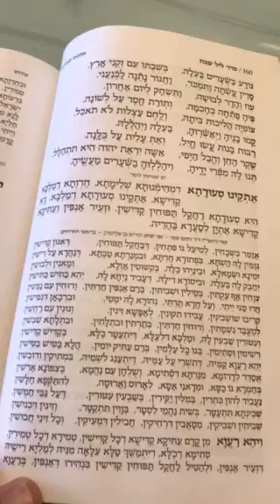אזמר בשבחין להאריז״ל בנוסח ליז׳נסק-זידיטשוב - Azamer Bishvachin Lizensk-Ziditchov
"אזמר בשבחין" - הרב ד"ר משה פינחס ויסבלום שר את הפיוט מרומם הנפש המיוחס להאריז״ל במנגינה בנוסח ליז׳נסק-זידיטשוב.
את הפיוט נוהגים לשיר בזמירות ליל שבת.
בראשי הבתים חתום: אני יצחק לוריא בן שלמה.

המילים:

ארמית - Aramaic
אֲזַמֵּר בִּשְׁבָחִין לְמֵיעַל גּוֹ פִתְחִין דְּבַחֲקַל תַּפּוּחִין דְּאִנּוּן קַדִּישִׁין:
נְזַמִּין לָהּ הַשְׁתָּא בִּפְתוֹרָא חַדְתָּא וּבִמְנַרְתָּא טַבְתָּא דְּנַהֲרָא עַל רֵישִׁין:
יְמִינָא וּשְׂמָאלָא וּבֵנַיְהוּ כַלָּה בְּקִשּׁוּטִין אָזְלָא וּמָאנִין וּלְבוּשִׁין:
יְחַבֵּק לָהּ בַּעְלָהּ וּבִיסוֹדָא דִילָהּ דְּעָבִיד נַיְחָא לָהּ יְהֵא כַּתִּישׁ כַּתִּישִׁין:
צְוָחִין אַף עַקְתִין בְּטֵלִין וּשְׁבִיתִין בְּרַם אַנְפִּין חַדְתִּין וְרוּחִין עִם נַפְשִׁין:
חֲדוּ סַגִּי יֵיתֵי וְעַל חֲדָא תַּרְתֵּי נְהוֹרָא לָהּ יִמְטֵי וּבִרְכָאָן דִּנְפִישִׁין:
קְרִיבוּ שׁוּשְׁבִינִין עֲבִידוּ תִּקּוּנִין לְאַפָּשָׁא זִינִין וְנוּנִין עִם רַחֲשִׁין:
לְמֶעְבַד נִשְׁמָתִין וְרוּחִין חַדְתִּין בְּתַרְתֵּין וּתְלָתִין וּבִתְלָתָא שִׁבְשִׁין:
וְעִטּוּרִין שַׁבְעִין לָהּ וּמַלְכָּא דִּלְעֵלָּא דְּיִתְעַטֵּר כֹּלָּא בְּקַדִּישׁ קַדִּישִׁין:
רְשִׁימִין וּסְתִימִין בְּגַוָּהּ כָּל עָלְמִין בְּרַם עַתִּיק יוֹמִין הֲלָא בַּטִּישׁ בַּטִּישִׁין:
יְהֵא רַעֲוָא קַמֵּיהּ דְּתִשְׁרֵי עַל עַמֵיהּ דְּיִתְעַנַּג לִשְׁמֵיהּ בִּמְתִיקִין וְדוּבְשִׁין:
אֲסַדֵּר לִדְרוֹמָא מְנַרְתָּא דִסְתִימָא וְשֻׁלְחָן עִם נַהֲמָא בִּצְפוֹנָא אַרְשִׁין:
בְּחַמְרָא גּוֹ כַסָּא וּמְדָאנֵי אַסָּא לְאָרוּס וַאֲרוּסָה לְהִתַּקְפָא חַלָּשִׁין:
נְעַטֵּר (נ"א נַעֲבֵד) לְהוֹן כִּתְרִין בְּמִלִּין יַקִּירִין בְּשַׁבְעִין עִטּוּרִין דְּעַל גַּבֵּי חַמְשִׁין:
שְׁכִינְתָּא תִּתְעַטָּר בְּשִׁית נַהֲמֵי לִסְטָר בְּוָוִין תִּתְקַטָּר וְזִינִין דִּכְנִישִׁין:
שְׁבִיתִין וּשְׁבִיקִין מְסָאֲבִין דִּרְחִיקִין חֲבִילִין דִּמְעִיקִין וְכָל זִינֵי חַרְשִׁין:
לְמִבְצַע עַל רִפְתָּא כְּזֵיתָא וּכְבֵיעָתָא תְּרֵין יוּדִין נַקְטָא סְתִימִין וּפְרִישִׁין:
מְשַׁח זֵיתָא דַכְיָא דְטַחֲנִין רֵחַיָּא וְנַגְדִּין נַחֲלַיָּא בְּגַוָּהּ בִּלְחִישִׁין:
הֲלָא נֵימָא רָזִין וּמִלִין דִּגְנִיזִין דְּלֵיתְהוֹן מִתְחַזִין טְמִירִין וּכְבִישִׁין:
אִתְעַטְרָא כַלָּה בְּרָזִין דִּלְעֵלָא בְּגוֹ הַאי הִלּוּלָא דְּעִירִין קַדִּישִׁין:

עברית – Hebrew
אזמר בשבחים להכנס בפתחים, של שדה התפוחים, שהם קדושים.
נזמין אותה עתה בשולחן חדש ובמנורה טובה, שמאירה על ראשים.
ימין ושמאל וביניהם כלה. בקישוטים יוצאת בבגדים ולבושים.
יחבק אותה בעלה, וביסוד אשר לה, שעושה לה נחת, כתוש יכתוש.
צעקות וגם צרות, בטילות ושובתות, רק פנים שמחות, ורוחות עם נפשות.
שמחה רבה תבוא, פי שניים, ואור לה יגיע וברכות רבות.
קרבו שושבינים, עשו תיקונים (לכלה), להרבות במזונות, ודגים עם עופות.
לעשות נשמות ורוחות חדשות, בשנים ושלושים (דרכים),‏ ובשלושה ענפים.
ועטרות שבעים לה, והמלך העליון, שיתעטר הכל בקודש הקדשים.
רשומים וסתומים בתוכה כל עולמות, רק עתיק יומין, הלא הכה יכה.
יהי רצון לפניו, שישרה על עמו, שיתענג לשמו, בממתקים ודובשנים.
אערוך בדרום מנורה הנעלמה, ושולחן עם לחם, בצפון אשכין.
ביין בתוך הכוס ואגודת הדסים, לארוס וארוסה לחזק חלושים.
נעשה להם כתרים במילים יקרות, בשבעים עיטורים, שעל גבי חמישים.
השכינה תתעטר בששה לחמים לכל צד, בווים תתקשר, ובמיני (בשמים) צבורים.
שובתים ונעזבים, הטמאים המרוחקים, המזיקים המעיקים, וכל מיני כשפים.
לבצוע על הפת, כזית וכביצה, שני יו"דים לקוחה, סתומים ומפורשים.
שמן זית זך, שטוחנים הריחים, ומושכים הנחלים בתוכה בלחישות.
הלא נאמר סודות, ומלים הגנוזים, שאינם נראים, טמונים וכבושים.
נתעטרה הכלה, בסודות של מעלה, בתוך הילולה זו של מלאכים קדושים.

הרב ד"ר משה פינחס ויסבלום הוא מחנך מוכר ארצית, מנהיג דתי, סופר, מרצה ומוסיקאי. בין ספריו:

Rabbi Moshe P. Weisblum, PhD is a nationally recognized educator, religious leader, author, lecturer and musician. His books include: